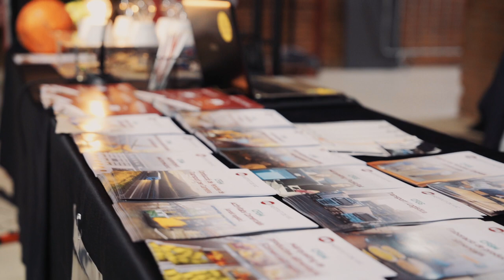UNIVERS JOVE 2023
Vídeo resum de l'Univers Jove 2023, l'espai on decidir sobre el teu futur acadèmic.

Mira tot el que va passar en la darrera edició.